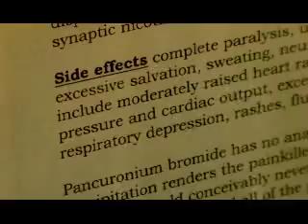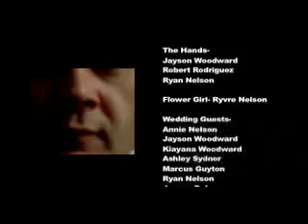Danse of Macabre-- The Common Men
A music video that I made for The Common Men